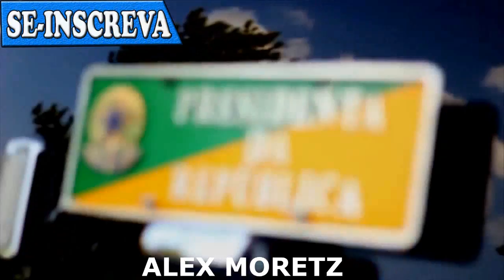MICHEL TEMER TRAIU A NAÇÃO